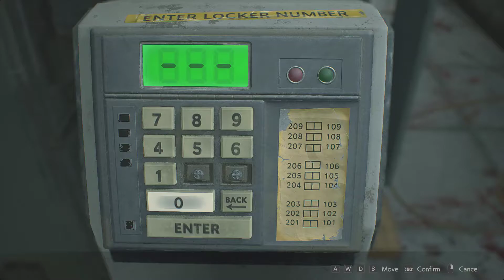16 Resident Evil 2 Remake 2019